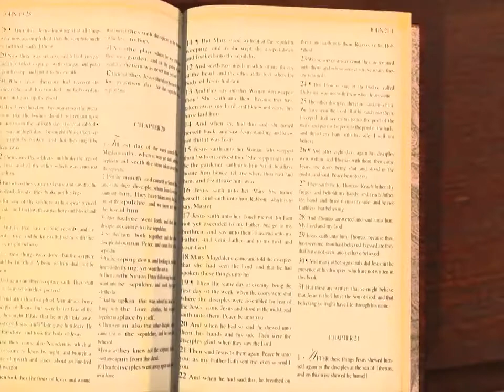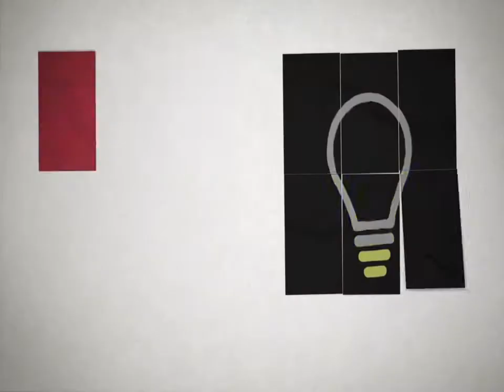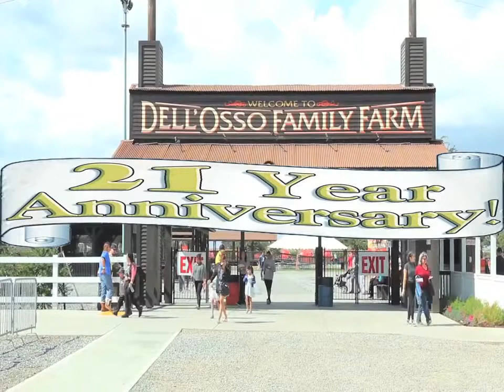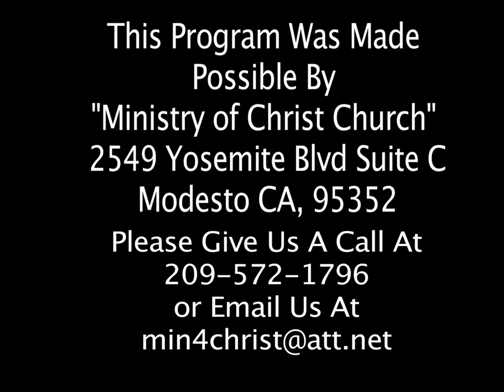TNT September 2017 show #3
Hosted by Rose Lewis with Co-Host Betty Sanders and Tracie Anderson. On this weeks episode we're talking about church conflict. This is part two of this two part topic. How do we solve conflict in the church and what role should the Pastor play. Edited by Janeiro Freeda